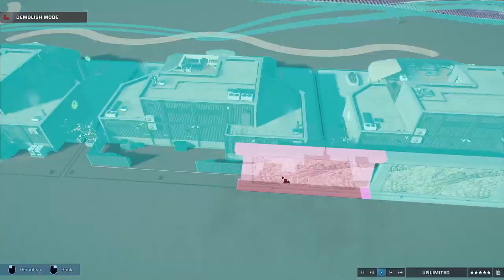Jurassic World Evolution 2 | Mega Park Build | Mount Yutyrannus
A mountain of madness with a Yutyrannus sitting at the summit.